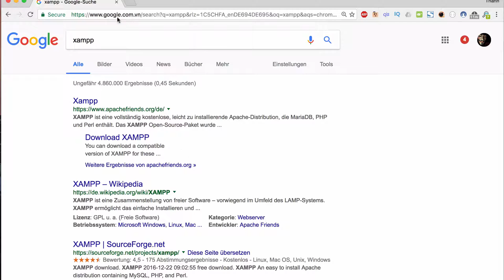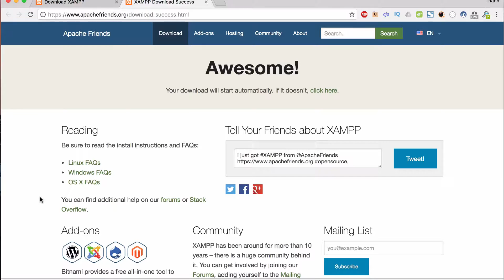01a Download bộ cài đặt xampp cho windows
01a Download bộ cài đặt xampp cho windows